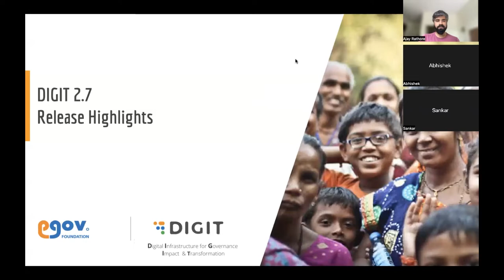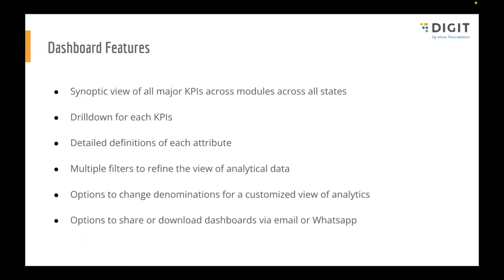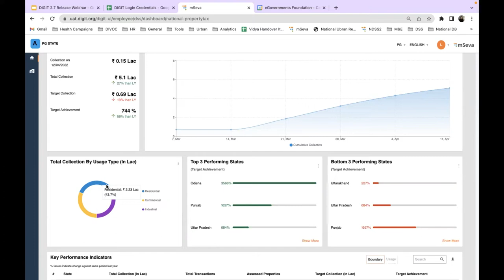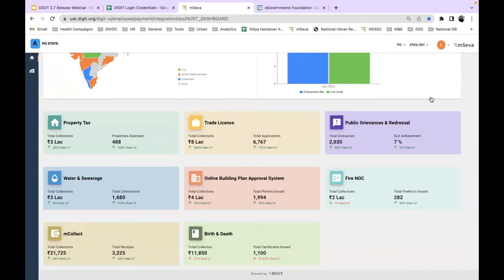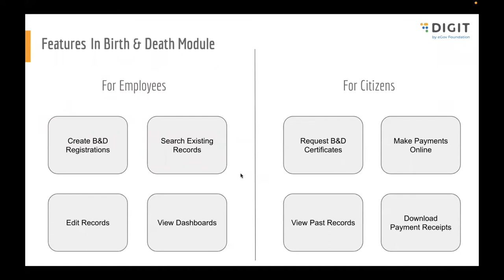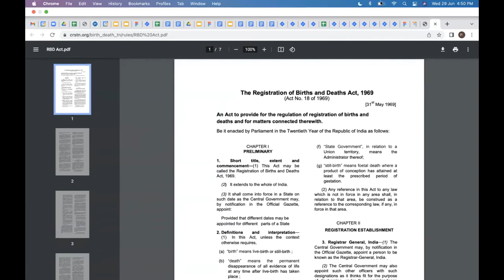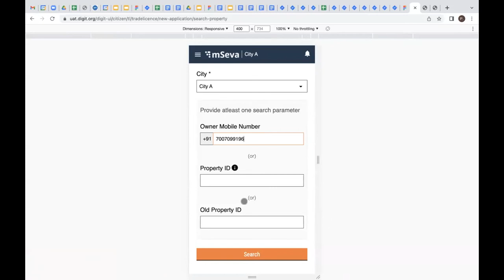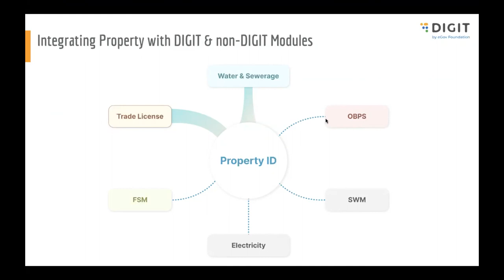DIGIT 2.7 Release Highlights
2.7 release webinar video walks you through the key features and module updates on the DIGIT platform.